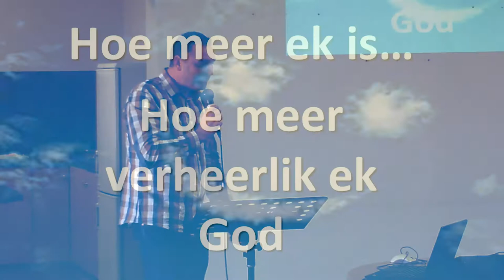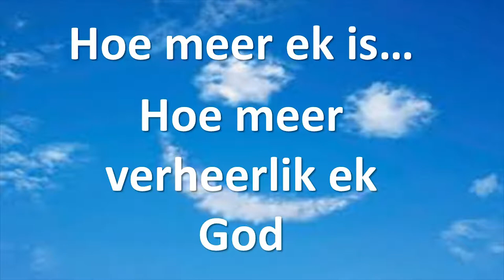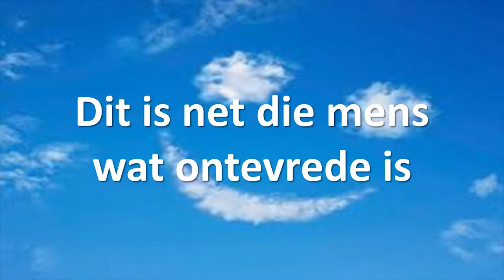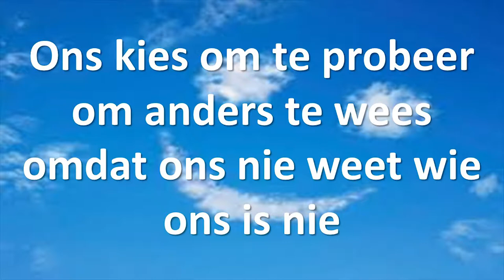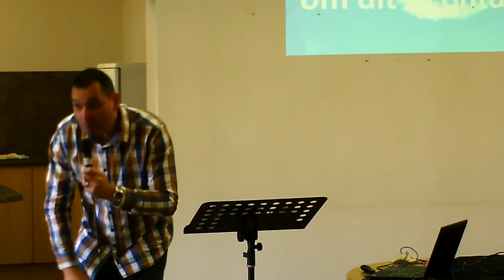In liefde gemaak: Self